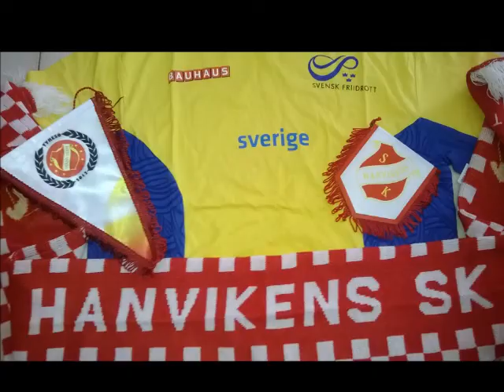ATLETICA ORISTANO & HANVIKENS SK: TRAINING CAMP 2014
L'Atletica Oristano ospita la Squadra Svedese degli Hanvikens SK per  una settimana di allenamenti